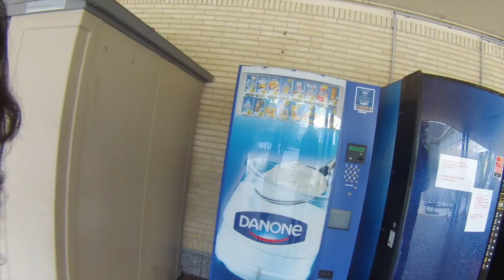Eleições Presidenciais 2014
Chegou a hora, companheiros e companheiras!
A hora de exercer seu papel de cidadão!
A hora de fazer valer os seus direitos!
A hora de usufruir da democracia!!
A hora de ELEGER NOSSOS REPRESENTANTES!

- Verdade seja dita: a hora já passou um pouco. Sei que estou um tantinho atrasada, mas a tecnologia, quando emperra, meu amigo...
Estava quase jogando o computador pela janela, o vídeo não queria carregar, precisamos (eu e Pieter) procurando os 'por quês' no senhor Google... mas o universo conspirou a favor - depois de bastante tempo... - e cá estamos nós com mais um capítulo do vlog Aqui na Bélgica devidamente publicado!

Com o atraso, acabei não podendo colocar subtítulos. Estes virão em breve!

Neste capítulo, mostro como são as eleições na Bélgica (que ocorreram em Maio), falo sobre a lei do aborto e o poder exercido pelo Rei Belga Philips Filipe I - aliás, não, não falo sobre isso..

Exerça seu papel de cidadão por aqui também e comente! :3